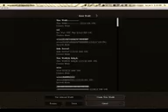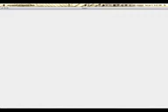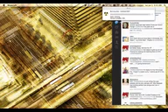Milan y Minecraft 60